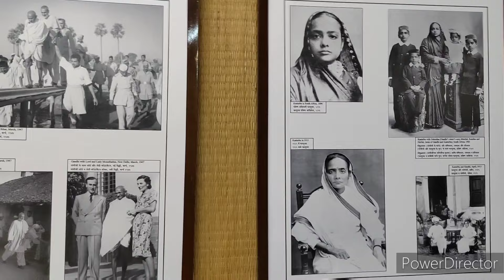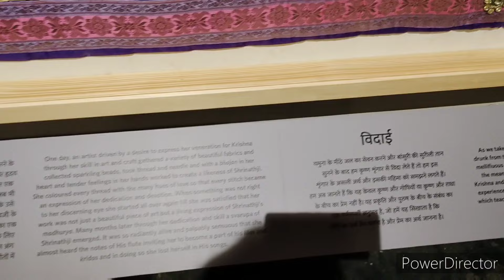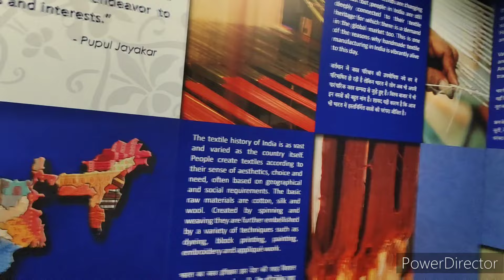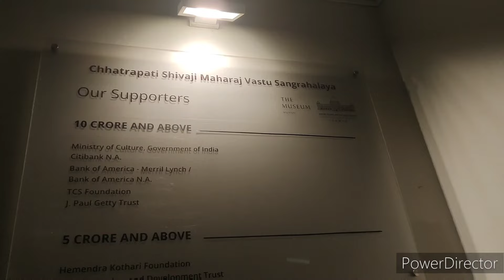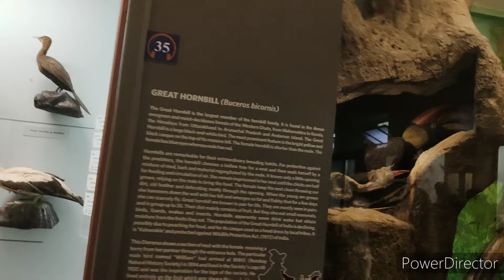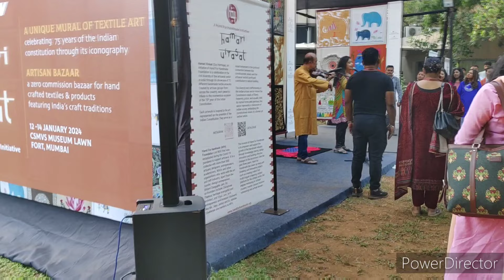one day in Mumbai City Shivaji museum